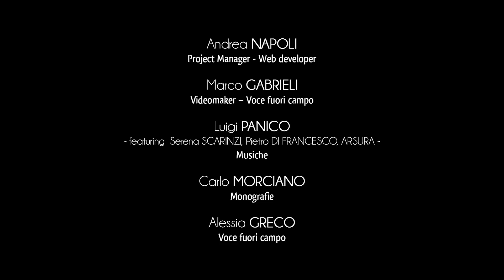Stadt Giurdignano - Ortsmitte und unterirdische Ölmühle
Das Herz der Ortsmitte von Giurdignano ist von der Pfarrkirche des Orts und von dem Baronen-Palazzo charakterisiert.
Verschiedene Häuser und Adelssitze umgeben den Rathausplatz, wo der barocke Helm Heiligen Rochus hervorsticht, der 1772 in der Mitte der Ortschaft von der Gemeinschaft von Giurdignano errichtet wurde, um den Schutzpatron zu ehren.